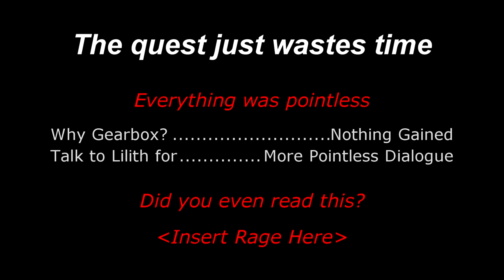Troy and His Annoying Anointed! | Let's Play! - Borderlands 3 Part 24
It's time to storm the Calypso's strong hold! It was hidden here on Pandora this whole time, but to get in we need to first get a power amplifier for Tannis. Using her new Siren powers, we can take over their defense systems and bust into the Cathedral of the Twin Gods, and take down Troy and Tyreen Calypso once and for all! It doesn't matter how many anointed he throws at me, we will stop the Calypso twins from opening the great vault!

Borderlands 3 is an action role-playing first-person shooter video game developed by Gearbox Software and published by 2K Games. It is the sequel to 2012's Borderlands 2, and the fourth main entry in the Borderlands series